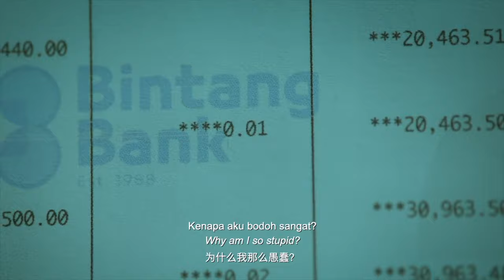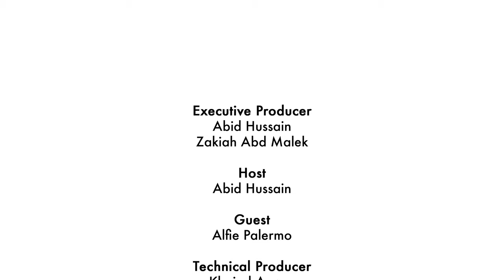Alfie Palermo: How to Write Screenplays To Make Successful TV Shows: What’s Stew-ing Ep 28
Meet Alfie Palermo, a key figure in the Malaysian film and TV industry. In this episode, Alfie shares his innovative approach to scriptwriting, from developing characters to building plots.

Discover the evolution of the Malaysian television scene and the challenges faced, like censorship and limited budgets. Alfie emphasizes the need for better storytelling training and collaboration. Hear about his literary influences and vision for future projects, including a focus on science fiction. Alfie also offers valuable advice for young writers.

The video is about Alfie Palermo: How to Write Screenplays and Make Successful TV Shows: What’s Stew-ing Ep 27 but also tries to cover the following subjects:

Scriptwriting Techniques
Malaysian Film Challenges
Advice for Young Filmmakers

Meet Alfie Palermo: Share How to Write Screenplays and Make Successful Movies: What’s Stew-ing Ep 27

TITLE:  | Creativestew.tv

✅ Other Videos You Might Be Interested In Watching:

👉 What You Must Know About Media Law in Malaysia: Insights from Anissa Anis - What’s Stew-ing Ep 23